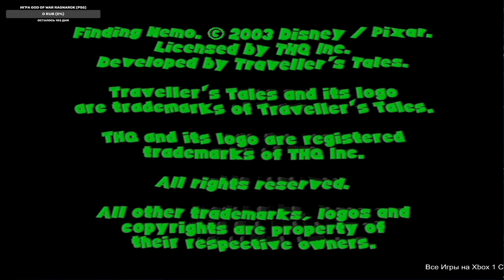Finding Nemo — Xbox Original Gameplay HD — Real Hardware {Component}